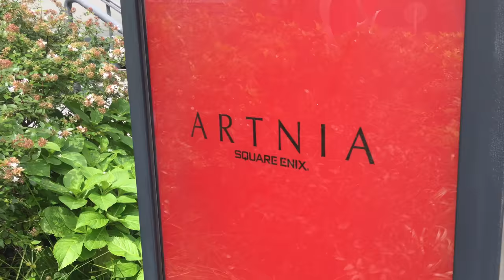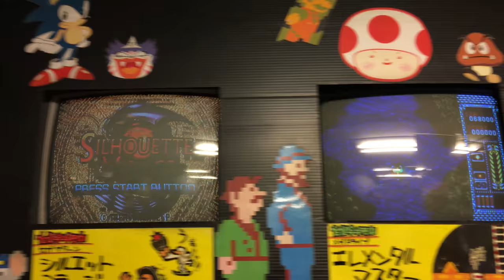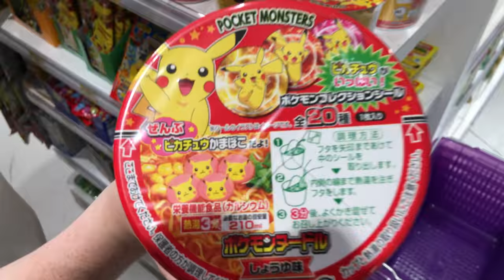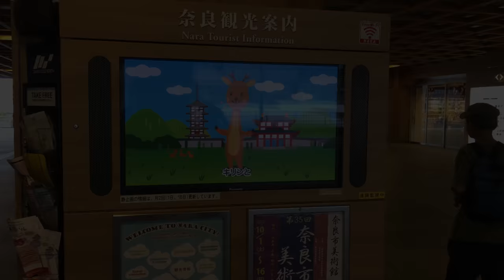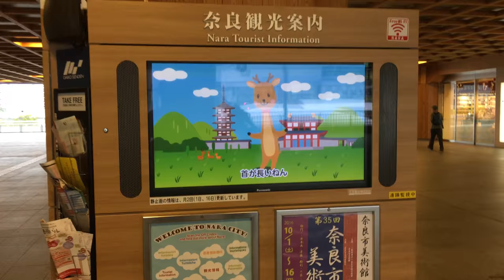Our Trip To Japan (4K)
A short little video I put together using all the footage I shot in 4k on my iPhone 6s Plus.

Definitely one of our favourite places on this planet. We didn't want to leave :(

Steam ID - SteveOfWarr

- SUBMIT A CHALLENGE -
Got an idea for a challenge you'd like to see us do!?
Let us know on our Website or Facebook Page